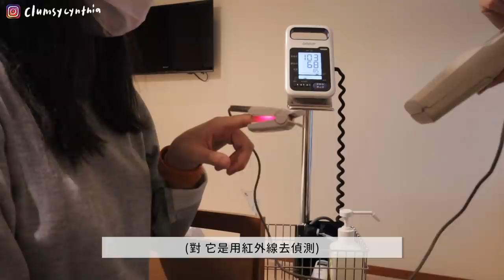台灣VLOG | 人生第一次照腸胃鏡的痛苦經歷🥲/正式宣佈我長高兩公分😎/第一次深刻體會能吃就是福這句話🍙/健檢中心兩天一夜Staycation🤓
回台灣的一大任務完成!
本來想說無痛腸胃鏡應該沒什麼
但我完全忽略了還有清腸胃這一part🤓

我這次報了一個很～全面的體檢然後檢查到我頭昏眼花
大家如果過了25歲但沒有做過健檢
有時間也記得幫自己預約一個基本的健檢也好
至少知道自己身體有哪些地方要注意的，健康第一嘿！